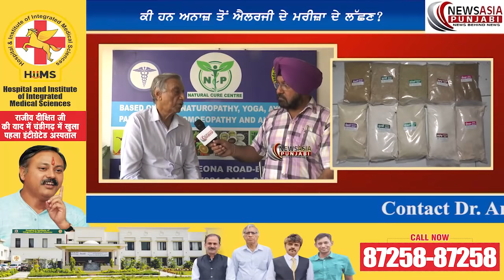Remedies For Wheat Allergy | What Are The Reasons Behind a Disease | Allergic Problem | Dr.Amar Azad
2 What are the reasons behind a disease? As stomach ache is associated with wheat allergy, it has become a common allergic problem for the body. Due to wheat allergy, people think of avoiding food to deal with this allergy. Dr. Amar Azad shares his views related to wheat allergy issues and symptoms. Also, he talks about its causes and the foreign protein, which affects our body and causes allergic reactions. Wheat allergy is one of the tricky health-related issues among people.

  Dr. Amar Azad also mentions that wheat allergy can happen due to genetic problems or gut health issues. And, currently, people suffer from wheat allergy because the quality of what has changed in the ancient era wheat used to be naturally pure and chemical-free. Currently, such natural grain is not available, which leads to allergic reactions in the body. Thus, HIIMS top expertise doctor, Dr. Amar Azad, shares all the details about treatments, remedies related to wheat allergy. To know more, watch this video.

​ Credit Source- shorturl.at/glGKN